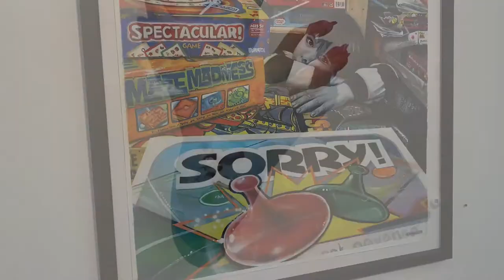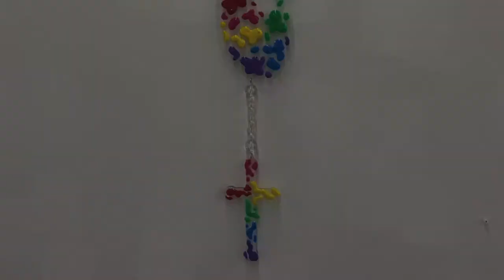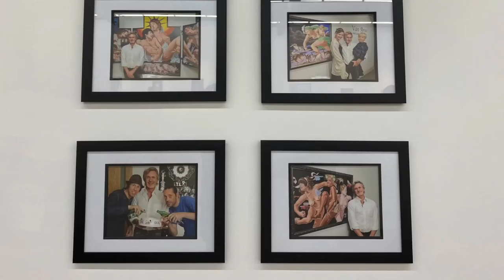COREY HELFORD GALLERY 15TH ANNIVERSARY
A film by Eric Minh Swenson. (Film number one-thousand fourteen-hundred and thirty the series.)